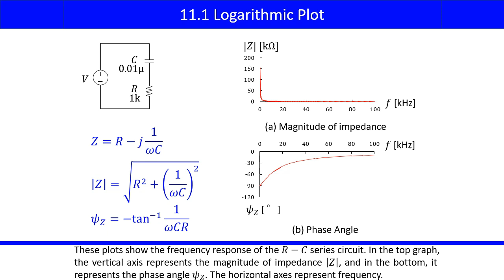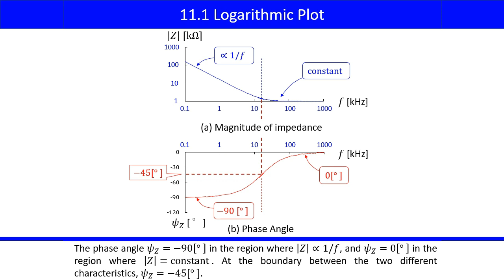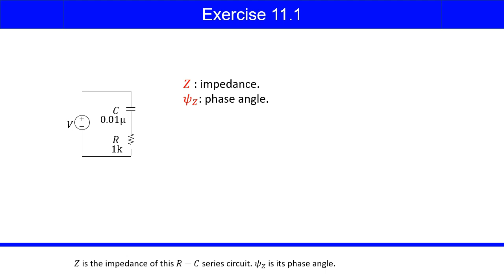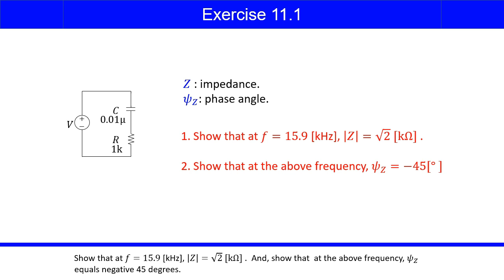NUOCW：Electric Circuits (EC11_1) Logarithmic Plot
Takeshi FURUHASHI, Professor ”Electric Circuits”
Lesson11: Frequency Response/EC11_1: Logarithmic Plot

授業の概要や動画のリストはNUOCW（名大の授業）「Electric Circuits」のページをご覧ください：